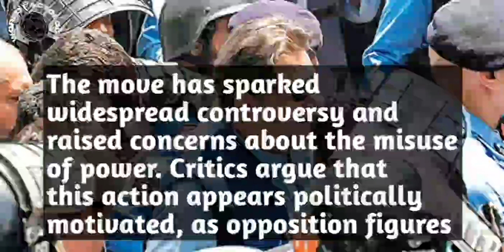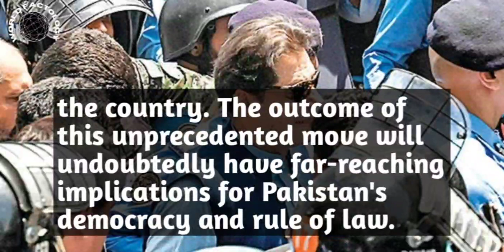Pak Police Searches Imran's Home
Imran Khan
Pakistan
Lahore
Police search
Arrest
Terrorism
National security
Counterterrorism
Law enforcement
Investigation
Home search
Political leader
Security threat
Extremism
Anti-terrorism operation
World News tonight
Latest shows
Global news
News
Breakind news
Headline
Newsupdate
worldfactology
World fact
World news
Today news
International news
English news